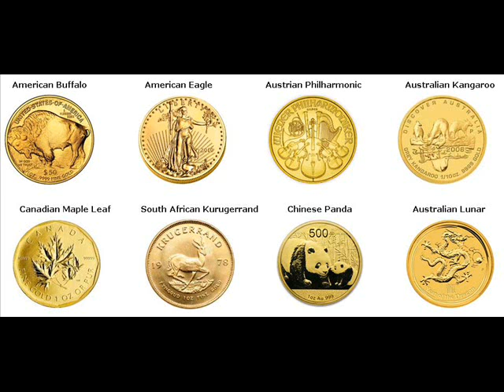Gold Bars For Sale Brunswick Rensselaer New York